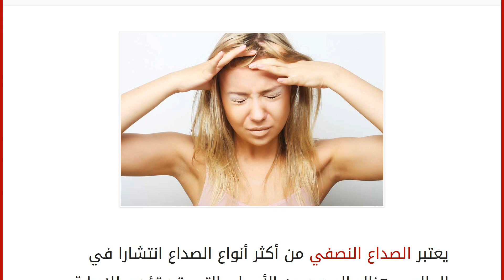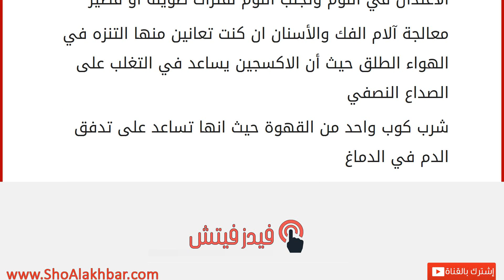نصائح للتخلص من الصداع النصفي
إقراألمقال كاملا :
يعتبر الصداع النصفي من أكثر أنواع الصداع انتشارا في العالم، وهناك العديد من الأسباب التي قد تؤدي للإصابة بالصداع النصفي مثل قلة النوم أو الجفاف أو تغيير الطقس.
وليس من الضروري تناول الأدوية لمعالجة هذا الصداع ولكن هناك العديد من الطرق للتغلب عليه مثل:
شرب الكثير من السوائل وخاصة الماء
الاعتدال في النوم وتجنب النوم لفترات طويلة أو قصير
معالجة آلام الفك والأسنان ان كنت تعانين منها التنزه في الهواء الطلق حيث أن الاكسجين يساعد في التغلب على الصداع النصفي
شرب كوب واحد من القهوة حيث انها تساعد على تدفق الدم في الدماغ